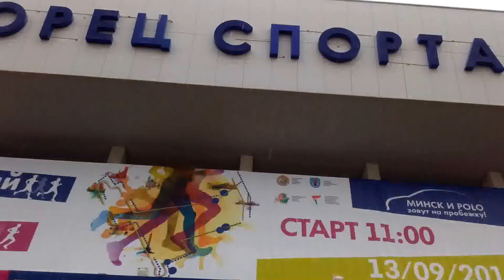Минский Polo Марафон 2015.